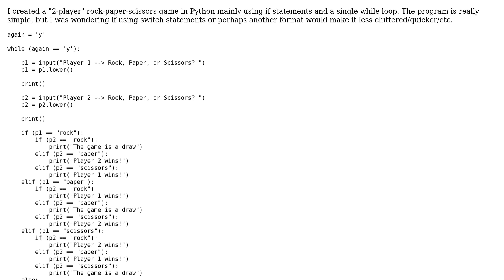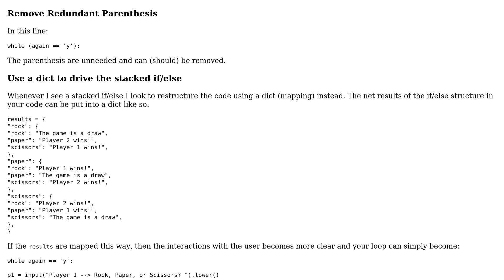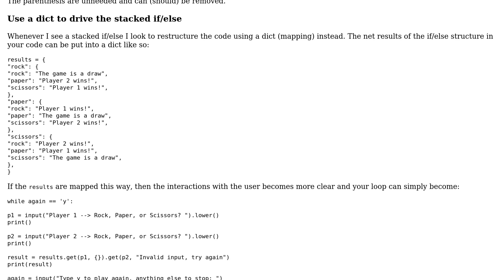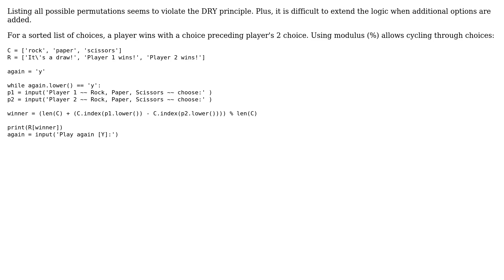Code Review: 2 Player Rock Paper Scissors (Python) (2 Solutions!!)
Code Review: 2 Player Rock Paper Scissors (Python)

With thanks & praise to God, and with thanks to the many people who have made this project possible! | Content (except music & images) licensed under CC BY-SA | Music | Images & others | With thanks to user Stephen Rauch user jak123 user am2021 and the Stack Exchange Network Trademarks are property of their respective owners. You are responsible for your own actions.